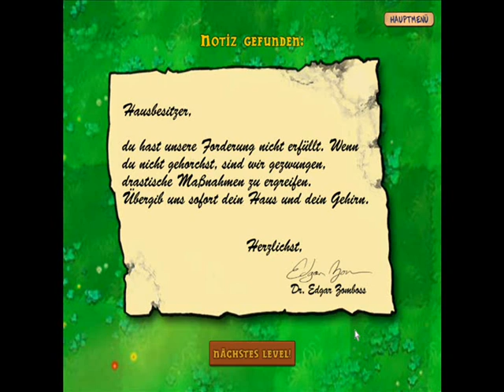Let's Play Pflanzen gegen Zombies [blind] - Level 5-9 Melonen ... NOM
Vorletztes Abenteuerlevel...*hibbel*